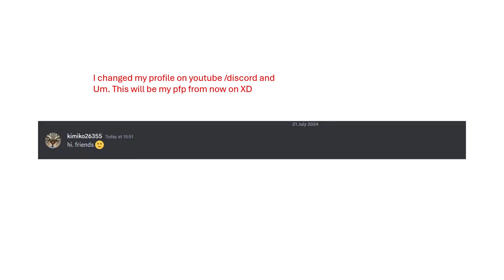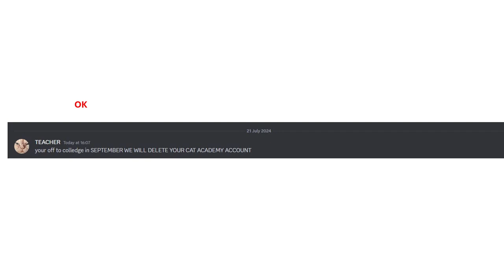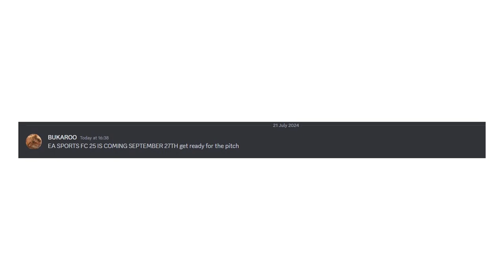Squishy Shenanigans MSFT’s Discord Debut EP1